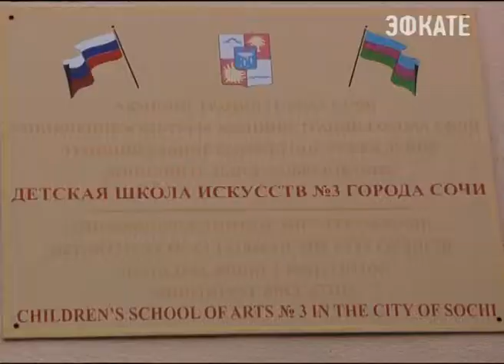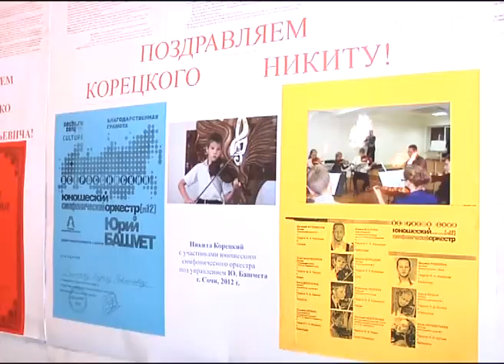Школа искусств в Лазаревском районе отметила 50-летие. Новости Сочи Эфкате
Здесь каждый день зажигаются новые искры детских талантов, рождается чудо вдохновения, фантазии и творчества. В Лазаревском ЦНК прошёл торжественный концерт.
Сочи. Новости.
Телеканал Эфкате.